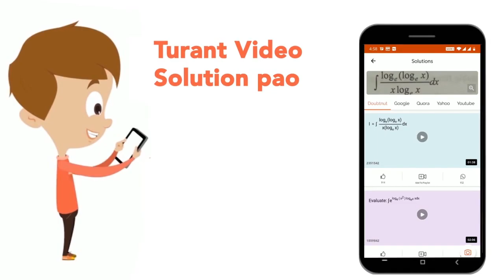Observe the figure and answer the questions given below. Which element is used in it? | CLASS 1...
Observe the figure and answer the questions given below. Which element is used in it?
Class: 10
Subject: PHYSICS
Chapter: TOWARDS GREEN ENERGY
Board:Maharashtra Board

👉 Have Any Query? Ask Us.